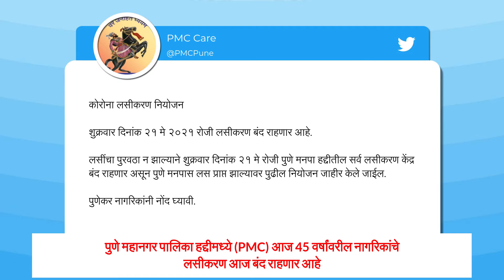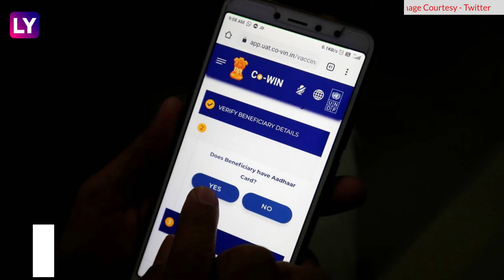COVID-19 Vaccination In Pune: पुणे मनपा हद्दीत लसींच्या तुटवड्यांमुळे कोविड-19 लसीकरण कार्यक्रम बंद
पुणे महानगर पालिका हद्दीमध्ये (PMC) आज 45 वर्षांवरील नागरिकांचे लसीकरण आज बंद राहणार आहे. महापौर मुरलीधर मोहोळ यांनी ट्वीट करत दिलेल्या माहितीनुसार लसींचा तुटवडा असल्याने आज लसीकरणाचा कार्यक्रम स्थगित करण्यात आला आहे. जाणून घ्या अधिक सविस्तर माहिती.